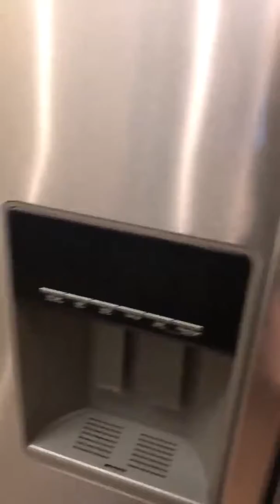Alaqua's Gulf Stream 1 bedroom